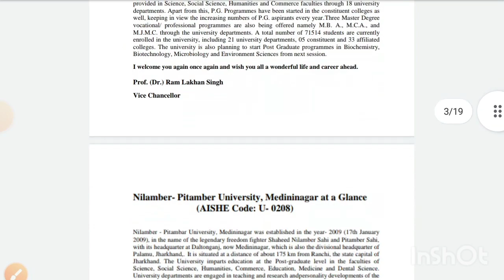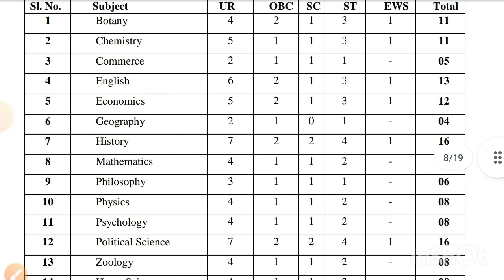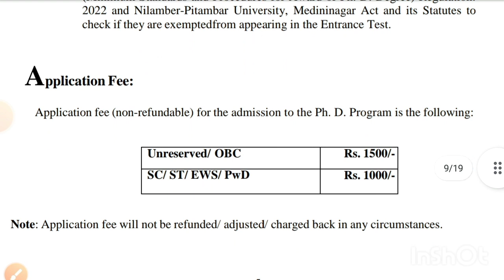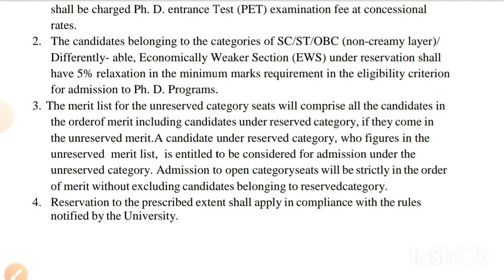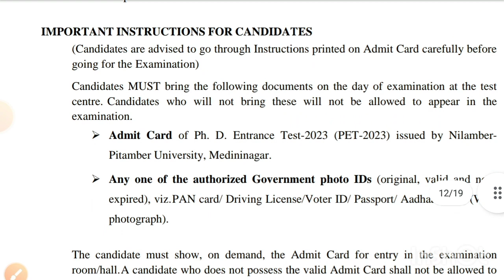New PhD Admission,2023 | Nilamber-Pitamber University, Medininagar,Palamu, Jharkhand